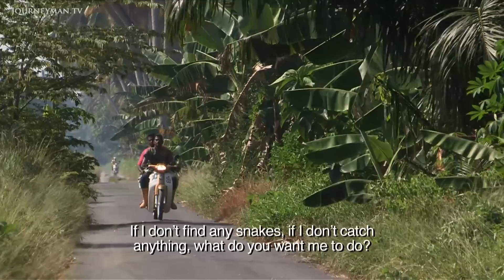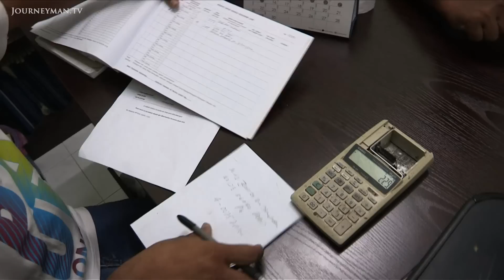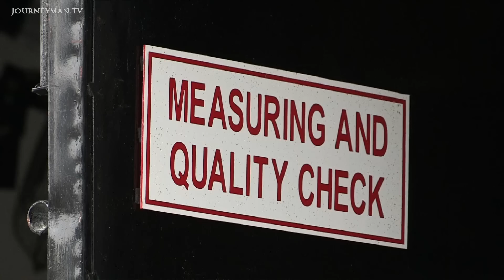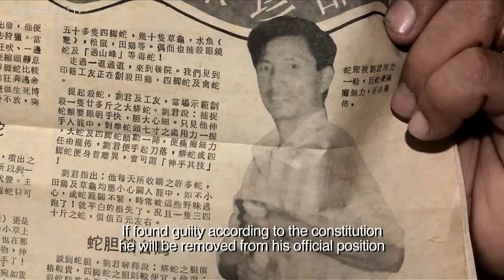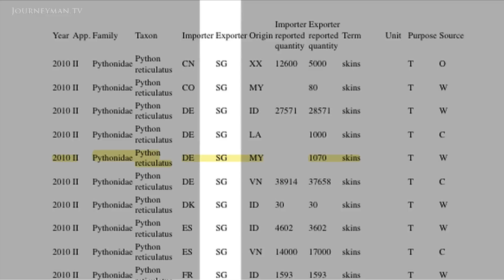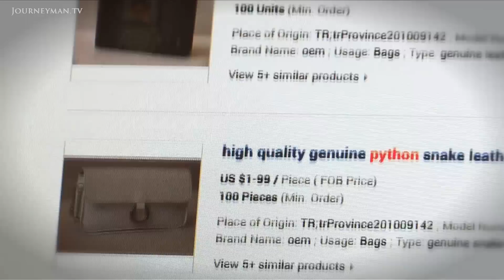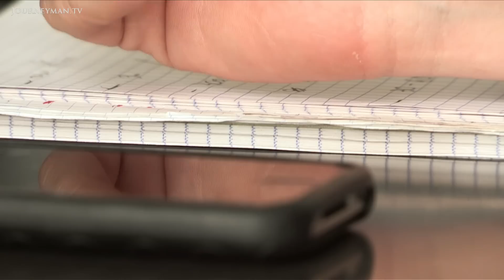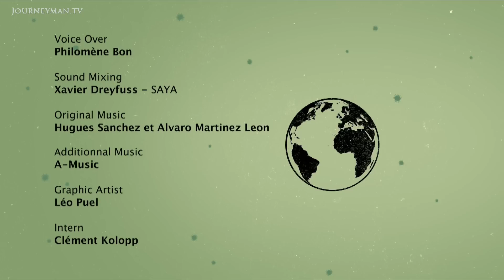Inside Malaysia's Gruesome Snake Skin Trade (2014)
Economy of Scales (2014): For over forty years Malaysia's forests supplied python skin to major Euro fashion brands in a trade worth billions of dollars. But that was before a 2004 EU ban forced Malaysia's snake hunters underground.

Pandian and his cousin Ganesan have been professional python hunters for over 15 years, but they increasingly face a battle to make a living. "Before, we could catch ten a day", Pandian explains. "Now we just get one or two". Fears of extinction lead to the EU ban on Malaysian python skins. But it has proved ineffective and contraband skins still find their way to Europe. According to a CITES official, "they've simply re-routed the trade from Singapore". There might yet be alternatives to hunting and a few enterprising Malaysians have opened up pioneering farms to save both the trade and the wild species. But is it too little too late for the python?

Wild Angle Productions – Ref. 6309